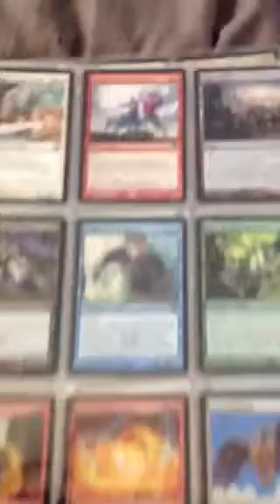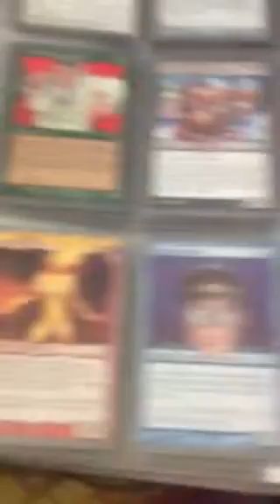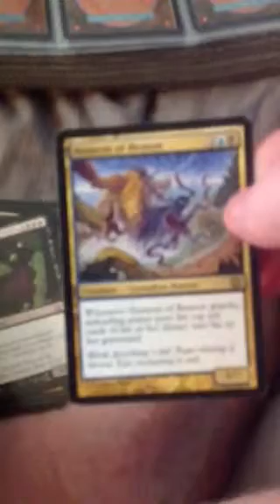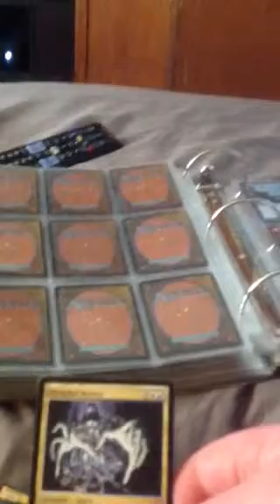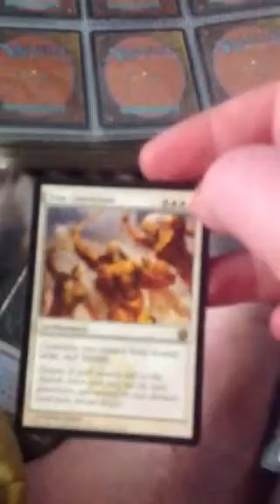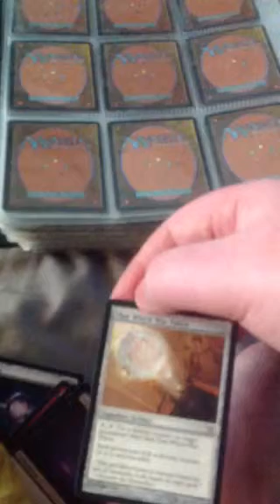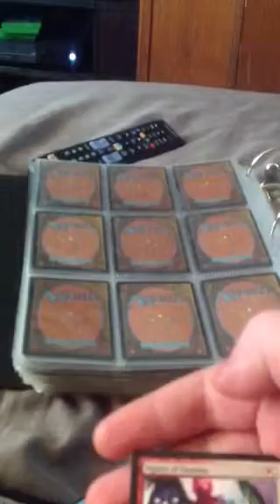Mtg trade binder update part 2